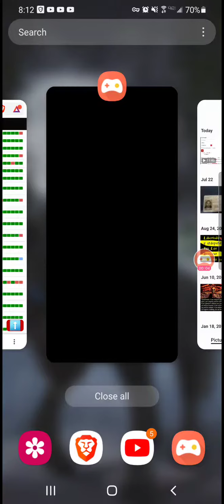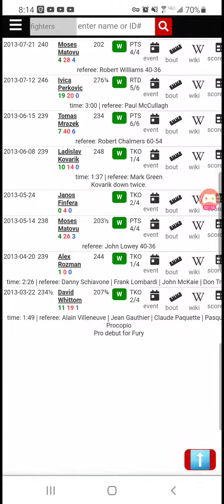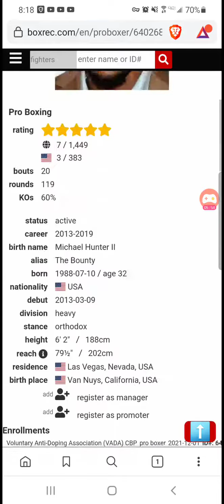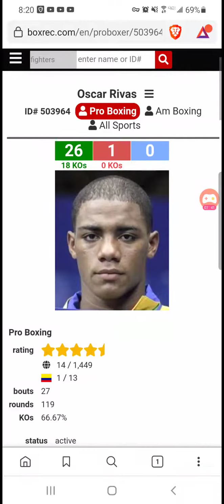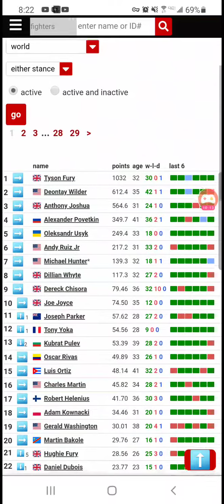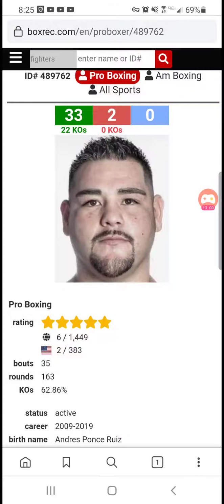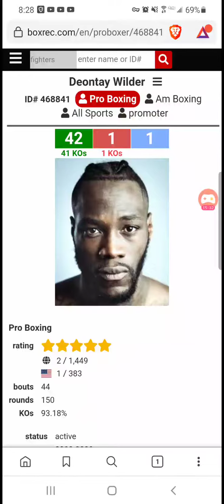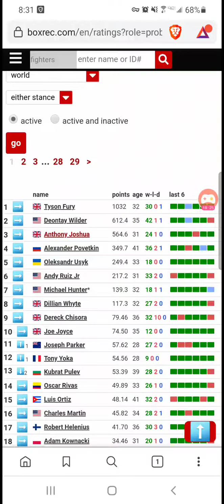Anthony Joshua vs Kubrat Pulev Post Fight Reaction!